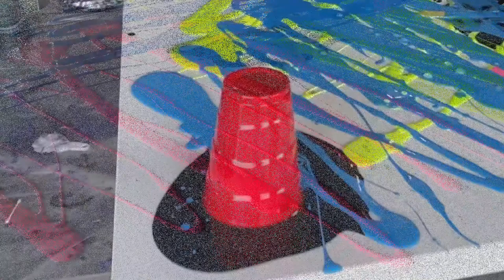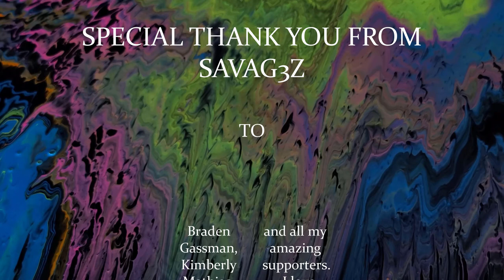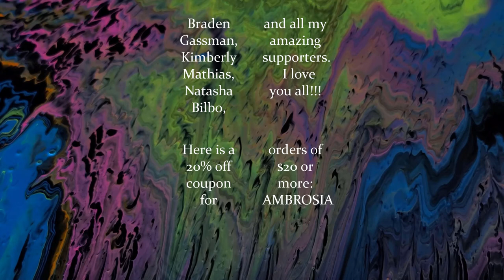Ambrosia, Pure Ambrosia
Ambrosia was the food of the gods.  It is said that Hera "cleansed all defilement from her lovely flesh" with Ambrosia. With Ambrosia, Athena prepared Penelope in her sleep, so that when she appeared for the final time before her suitors, the effects of years had been stripped away, and they were inflamed with passion at the sight of her.  Achilles was anointed in Ambrosia and passed through fire, giving him near-immortality.  Take the time to find the Ambrosia in your life, the food that revitalizes you and strips away the years of trauma and abuse, and ignites an unstoppable passion in you.

Follow us on Minds!

Thank you to:
Shane Ivers for his free use music.